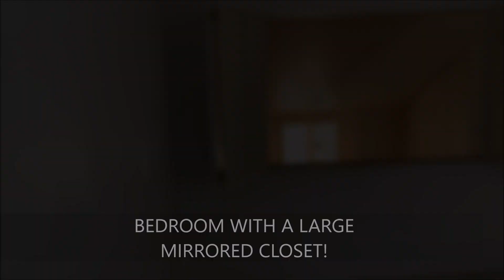Mission Viejo Property Management- 25222 Fairgreen, Mission Viejo, CA 92692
25222 Fairgreen

Lovely 4 bedroom, 2.5 bath home located in Tijeras Creek of Mission Viejo! As you enter through the double doors, you will be greeted by natural lighting from the large windows, new carpet, fresh paint, and high ceilings! The front spacious living room and formal dining room offer a perfect place for entertaining. As you walk into the second living room, you will see the fireplace and a walk out patio that leads to the luscious backyard with brand new white fencing! The newly remodeled kitchen includes gorgeous granite counter tops with a double oven, gas cook top, and a built-in microwave. This house includes a laundry room with ample storage from the built in cabinets, and washer and dryer hook-ups. Storage is made easy with the attached two car garage and walk in closets. Upstairs you will find the bedrooms which are all equipped with new paint, carpet, large closets and windows. The gorgeous master bedroom has a walk in closet and balcony perfect for drinking your morning coffee while enjoying nature in your private backyard. The master bathroom includes a double cabinet vanity, and a separate closed off space for the bathtub, shower, and toilet. There are multiple parks located just minutes from the home making it the perfect place for an active family. The neighborhood provides a quiet, private, and relaxing atmosphere on any day! There are multiple shopping centers and schools conveniently located in the area, and there is easy access to the 5 freeway. Tenant responsible for all utilities. Landscaper included. Pets okay, upon approval.

DRE 01197438

4 Bed/2.5 Bath
$3,600.00/month
2,146 SqFt.

Utopia Management
Orange County Branch
9295 Research Drive

DRE#01197438